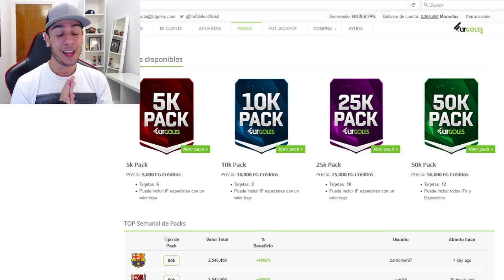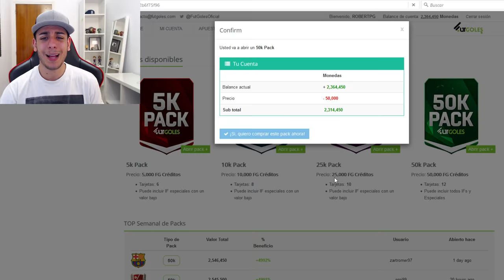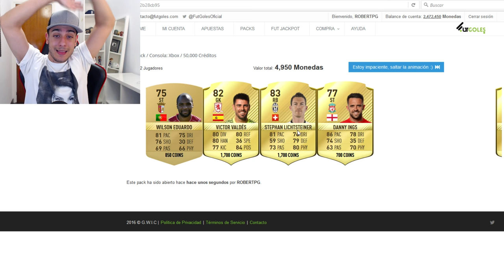KUN AGUERO IN A PACK!!! FIFA 17 ULTIMATE TEAM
Sin duda mi mejor abriendo sobres.